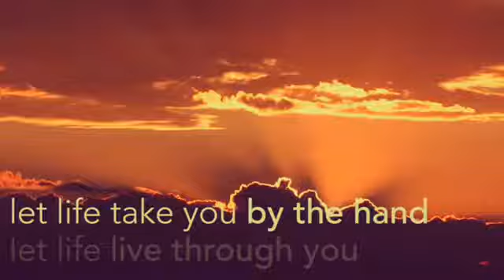Fresh Air Très J